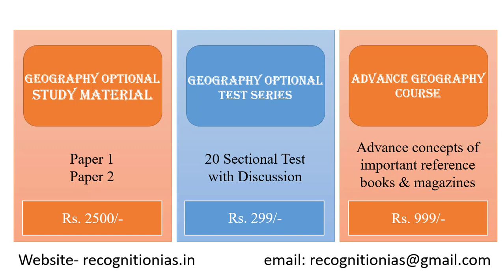Geographical Optional Lecture Series(L96): Livestock resources and white revolution; aqua - culture.